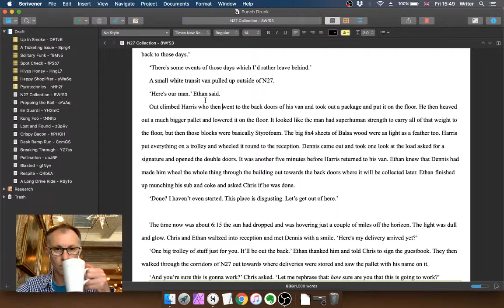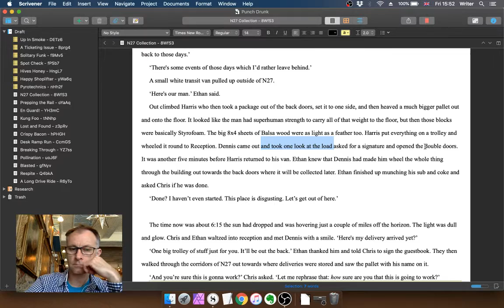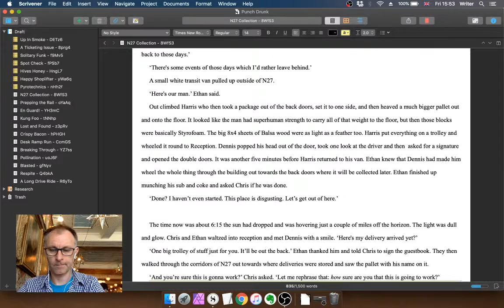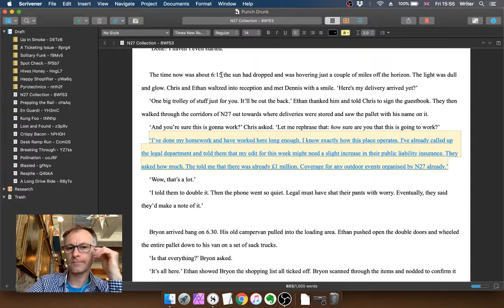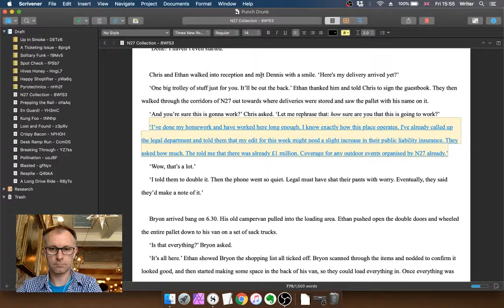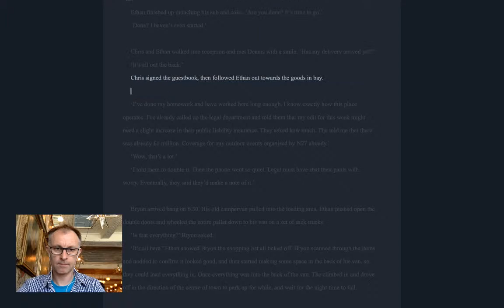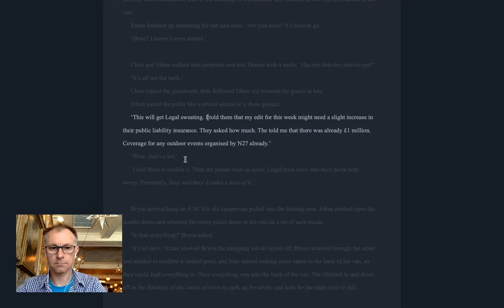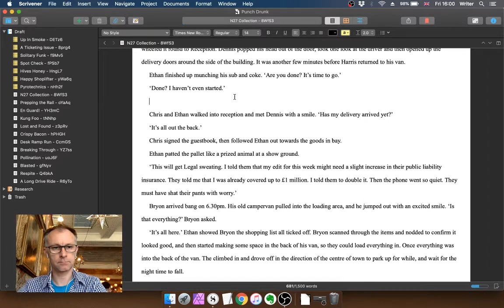Chapter 8 PAss 2 8WfS3 Part 1